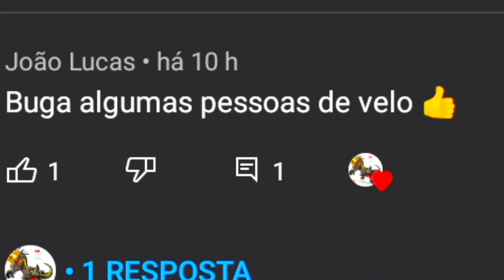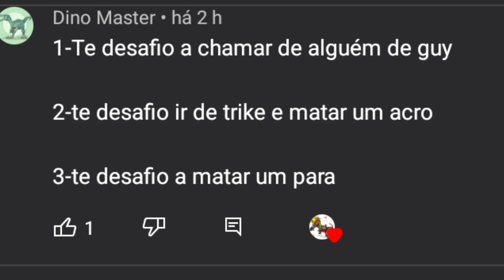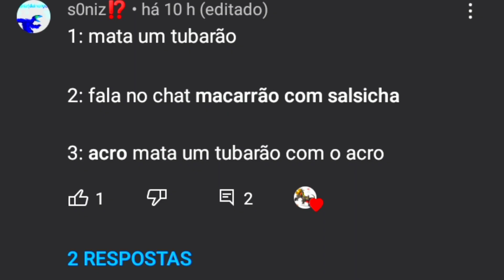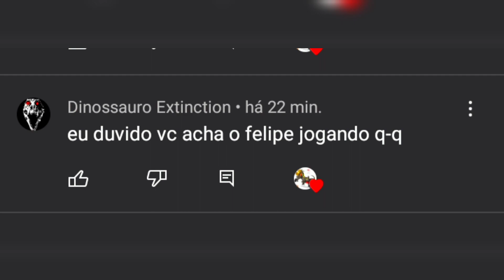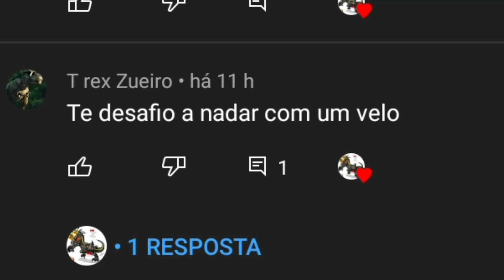DESAFIO DOS INSCRITOS PARTI 10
AINDA BEM Q CONSEGUI POSTAR🙏